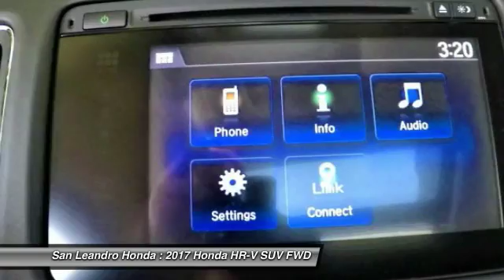2017 Honda HR-V Fremont Ca 40195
2017 Honda HR-V EX - $23255

Local New Honda Dealers Inventory in San Leandro Oakland Hayward Alameda Hayward Castro Valley Union City Fremont San Francisco Bay Area Ca Stock# 40195 Honda Product Vin#3CZRU5H58HG703405 New 2017 Honda HR-V EX 2WD SUV for Sale San Leandro Oakland Alameda Hayward serving the greater Bay Area of San Francisco Ca. This vehicle has current Honda factory incentives offering special lease payments and low price quotes, contact San Leandro Honda before your incentives expire. 2017 Honda HR-V EX 2WD SUV comes with great customer review ratings on safety, fuel economy and supports all the current technology like bluetooth phone pairing and much more to meet all your online digital automotive needs. San Leandro Honda's new car website offers a large inventory of New Honda HR-V EX 2WD to shop from and research Hondas new products before coming in for a test drive. Today is the right time to purchase a 2017 New Honda HR-V EX 2WD during The Bay Area's Honda Sales Event serving the greater Fremont area Castro Valley Union City San Lorenzo Pleasanton and Dublin Ca. Contact our Honda Sales Team at or visit our Honda Car Dealer website New Honda HR-V EX 2WD Model#RU5H5HJW listed on Autotrader.com Cars.com Edmunds.com and Craigslist.com